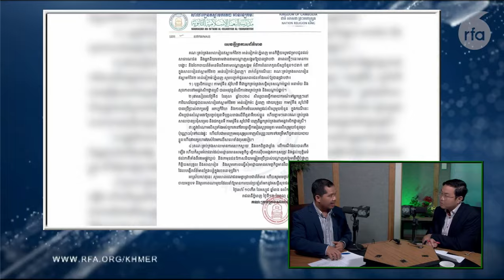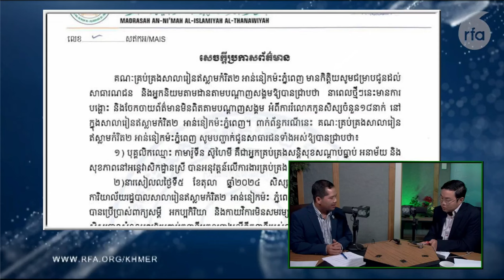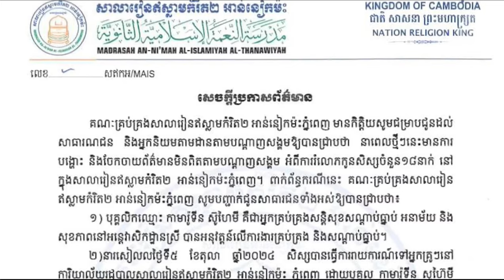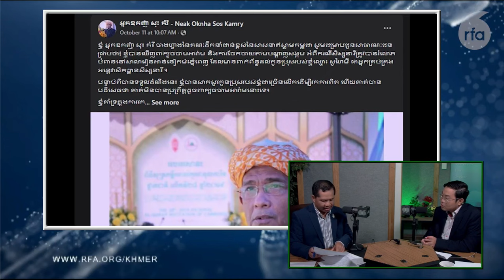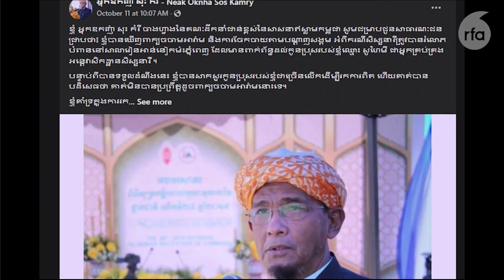Tin Sakarya and Yang Chandara debating on the Sexual harassment of 18 girls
Please help to express your opinion according to your thoughts. Your comments are an encouragement to us, the producers of content that reflect the real society in Cambodia .., Thank you for your support, and wish you a happy life.
Khmer-New-Events
កំពូលអ្នក​វិភាគនយោបាយខ្មែរ
ការវិភាគស្ថាន​ការណ៍​នយោបាយកម្ពុជា

Analysis of Cambodian Political Situation-ការវិភាគស្ថាន​ការណ៍​នយោបាយកម្ពុជា
Analysis-ការវិភាគ
analyst-អ្នក​វិភាគ

Analysis-ការវិភាគ
analyst-អ្នក​វិភាគ